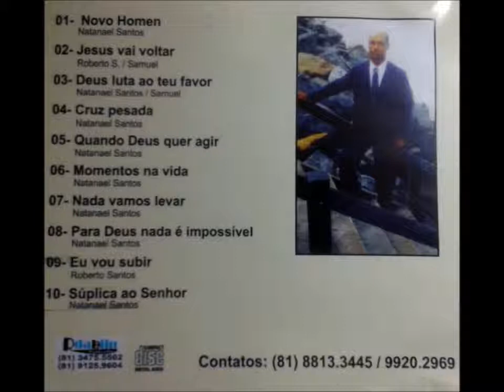CD Roberto Santos Vol 01